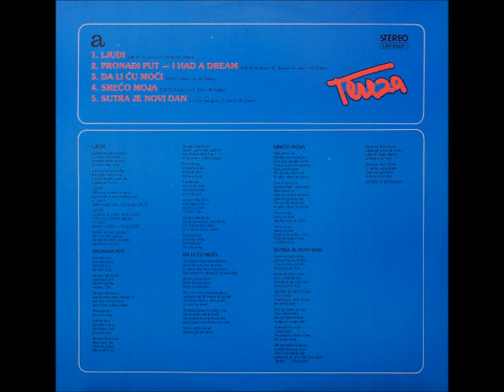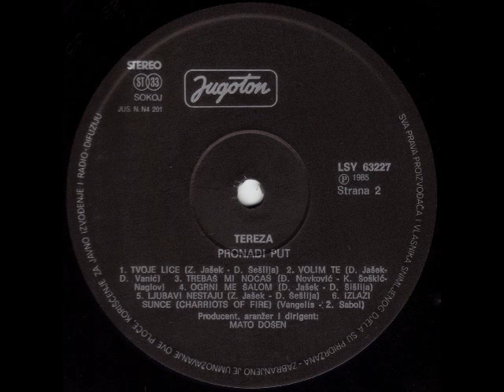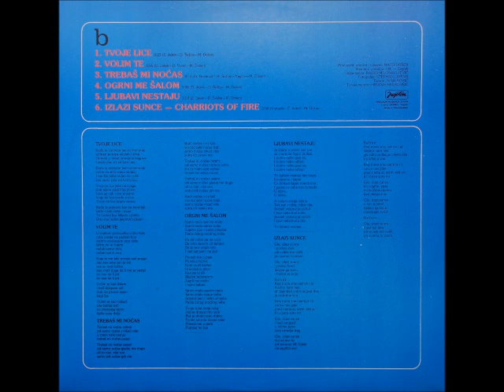Tereza Kesovija - Izlazi Sunce (Charriots Of Fire)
Tereza – Pronađi Put

Label: Jugoton
Catalog#: LSY-63227
Format: Vinyl, LP, Album, Stereo
Country: Yugoslavia
Released: 1985
Genre: Pop
Style: Chanson, Ballad

* Dedicated to Evángelos Odysséas Papathanassíou Vangelis (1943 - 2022)